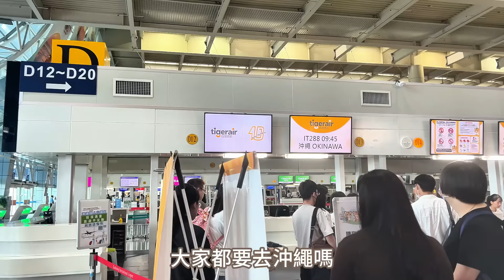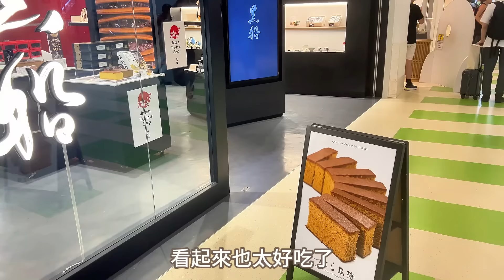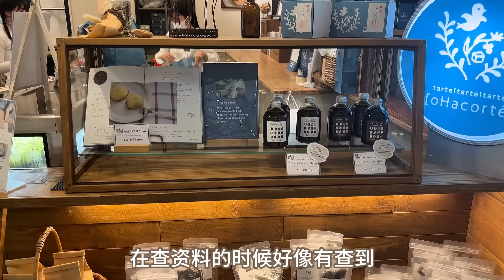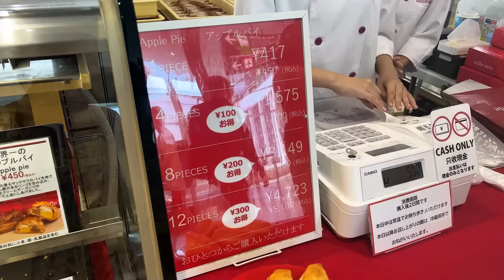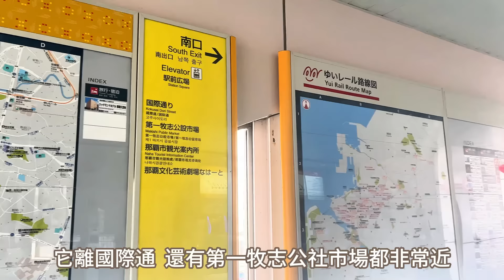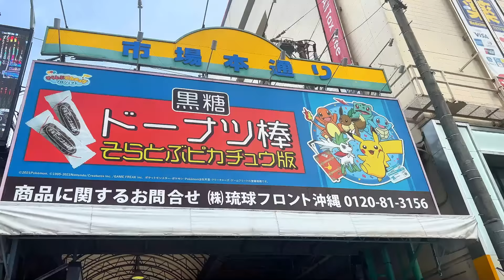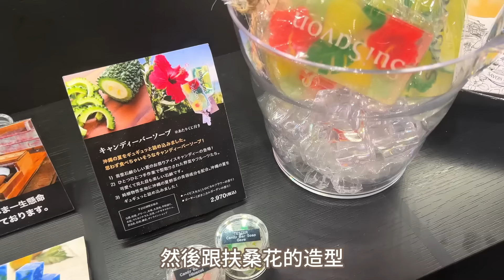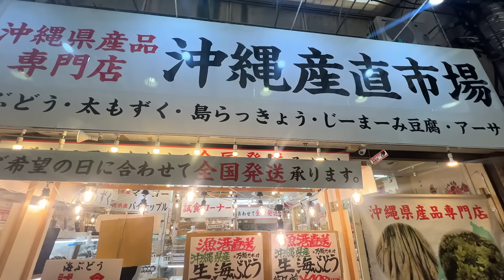【玩好玩🇯🇵】沖繩 ｜最新自由行指南｜機場詳細進市區交通方式｜機場伴手禮推薦｜不自駕獨旅攻略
第一次沖繩獨旅
還被安排在飛機第一排的位置
才剛出發就非常印象深刻
星期日抵達沖繩, 剛好遇上牧志市場有些好像沒有營業
不過裡面還是非常好逛喔~

謝謝每一位支持我的你♥ ๑'ڡ'๑

ஐ 𝑨𝒃𝒐𝒖𝒕 𝑴𝒆 關於我

2.Free Music for Videos Music by Uno Ogarekpe - Abide with me
3.Free Music for Videos Music by You ME and the Piano - Merry-Go-Round